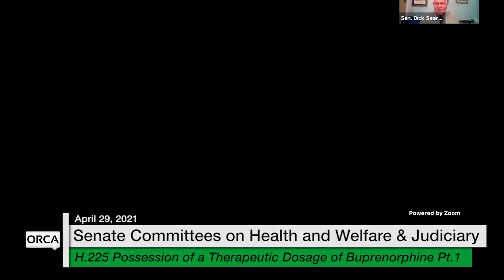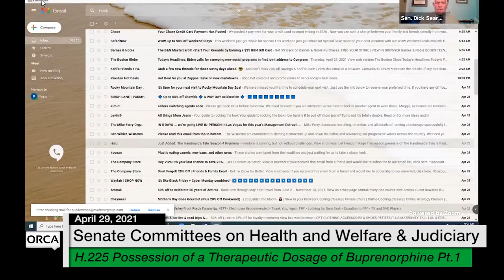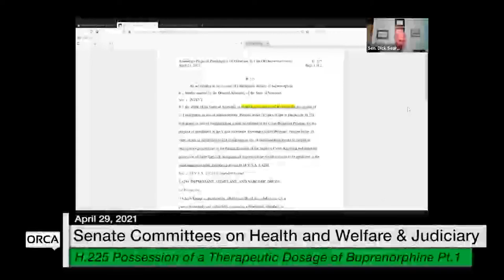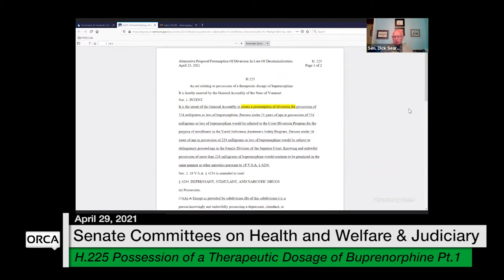Vermont State House - H.225 Possession of a Therapeutic Dosage of Buprenorphine Part 1 4/29/2021